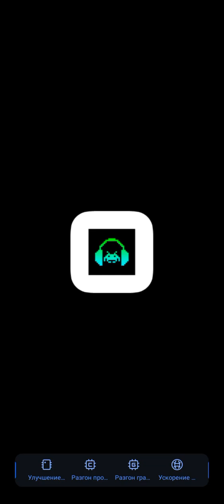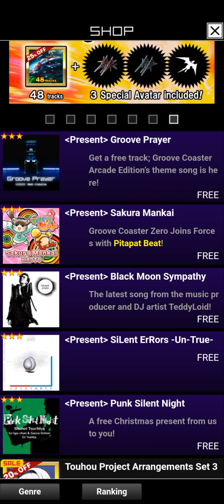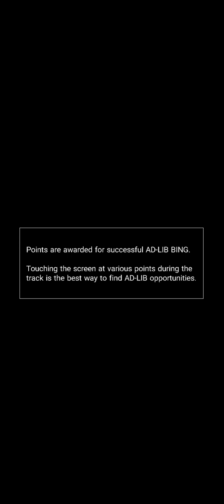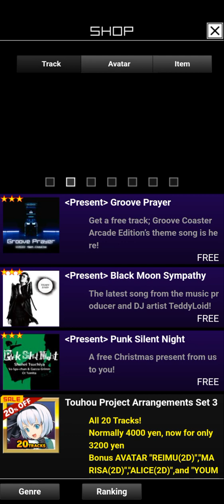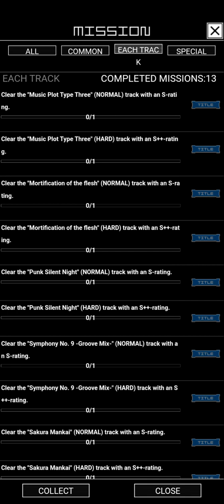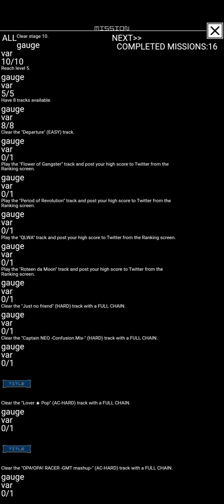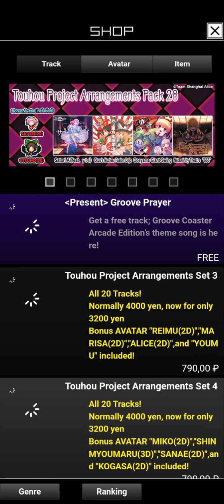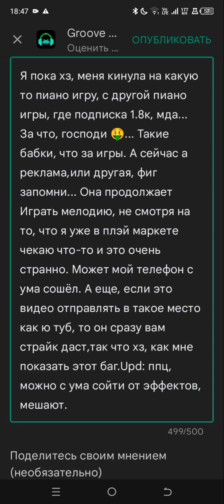надеюсь, мне не придется потом кик из-за апэ.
Если все равно опять всё останется, тогда придётся видимо удалять ролики, хз. Они задолбали... Скам какой-то. Эти ап, в каждом почти ролике, значит зачем делать игры такие, ведь многие же делают летслеи.